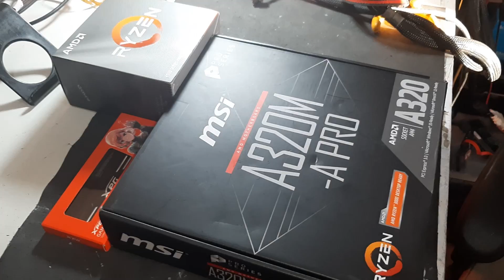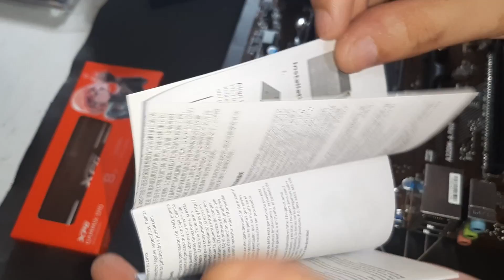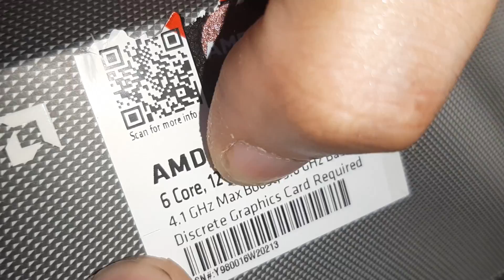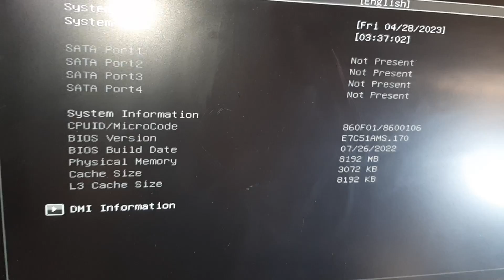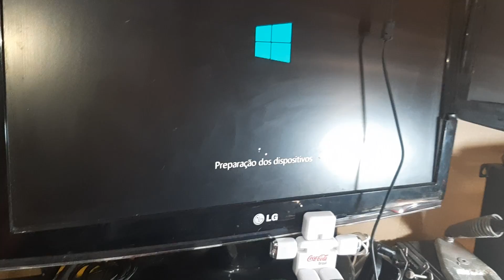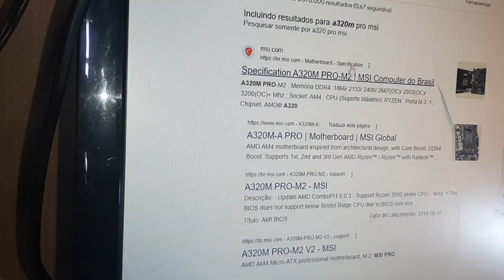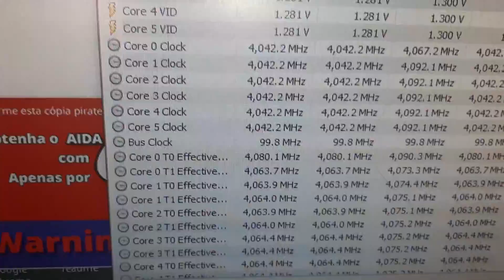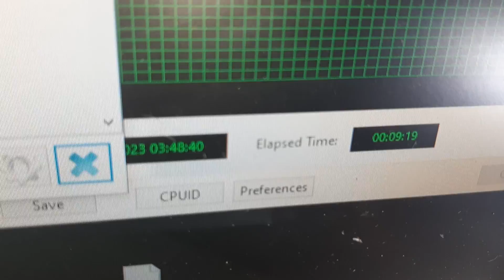Placa-Mãe MSI A320M-A Pro | Análise do VRM e Teste com Ryzen 5 4500 Precisou Atualizar a Bios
Kit comprado pelo Cliente na Loja Terabyte !

Análise da Placa mãe  MSI A320M-A PRO

￭￭￭￭￭CONFIGURAÇÃO ￭￭￭￭￭￭

▶️Placa Mãe:  MSI A320M-A PRO
▶️Processador: Ryzen 5 4500
▶️Memoria:  8gb Ram 1x8GB  3200 mhz XPG Gaming